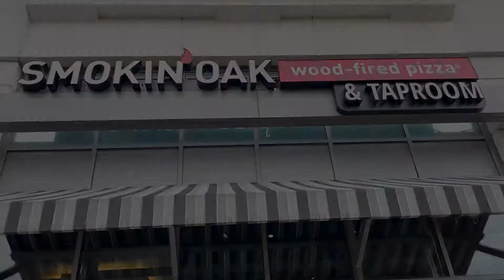We do love opening day! More from our opening in Omaha, NE